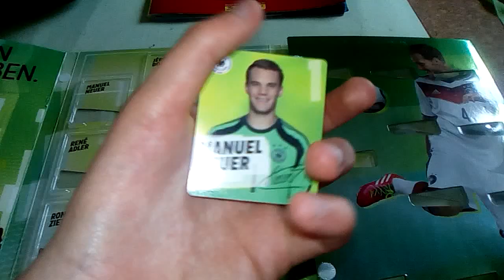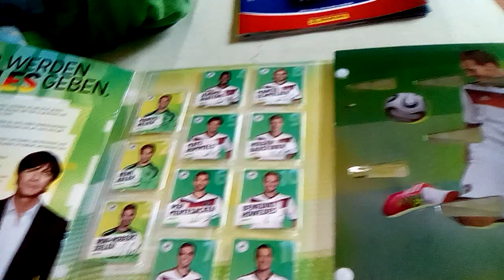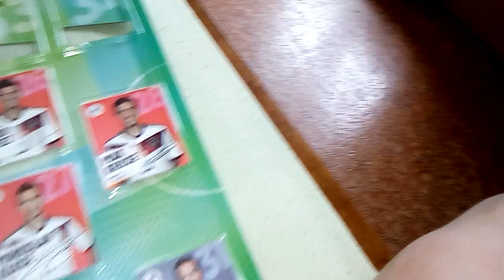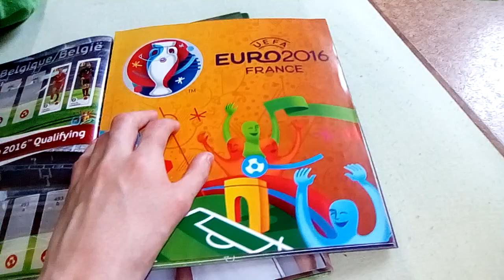7abo Spiezal Rewe DFB Sammelkarten komplett